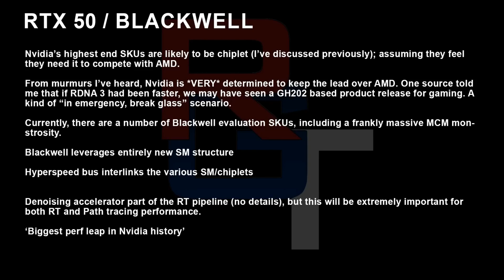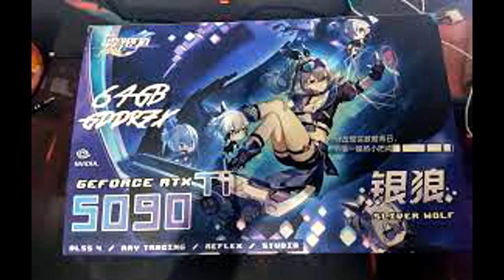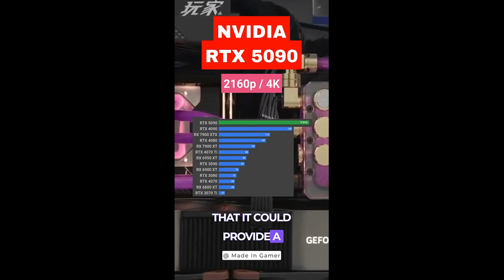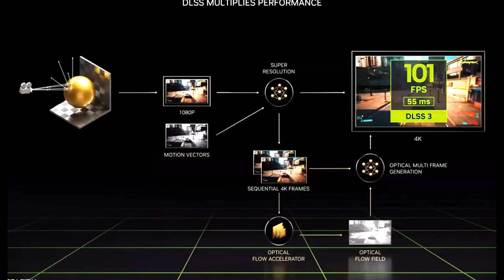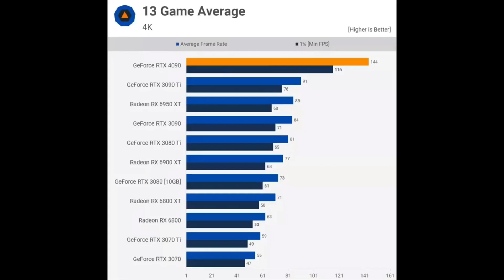RTX 5090 nowa karta graficzna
zapraszam na filmik o rtxie 5090   który w polsce ma premiere  2025 rok  i kosztować będzie 1300  usd niecałe
aktualizacja  w usa jest  jest dostępne rtx 5090 w cenie 5000 zł sprowadzenie